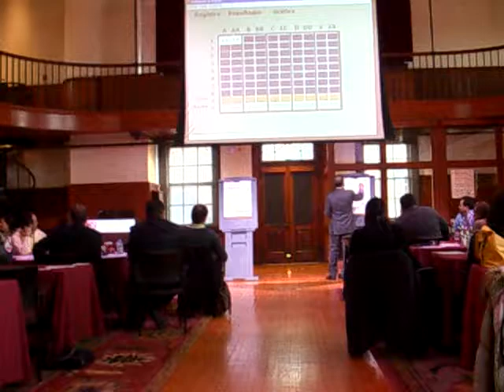GERENCIA 360 PETROLEO 3 (7)